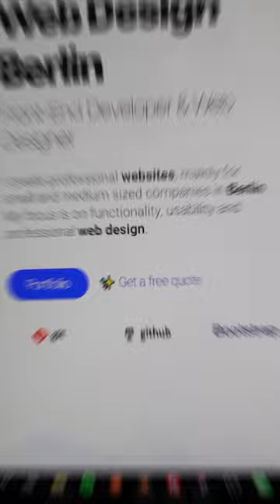🚀 Boost your productivity with this open tool: Responsively.app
🚀 Develop responsive web apps 5x faster! A must-have DevTool for all Front-End developers that will make your job easier ...and it is open-source too!

If you liked it, please share it so more people can use it!

Best!
Alejandro

❤️ In case you're wondering how I did it...

📷 Camera: Sony ZV-E10
🎞️ Video Editor: Adobe Premiere Pro